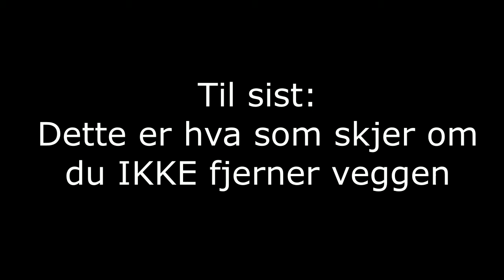Hvordan lage vaskerom uten Stæsj til klesvaskedag | Tips og triks